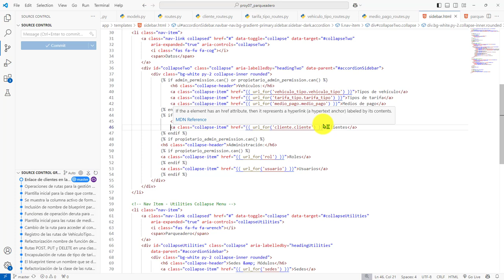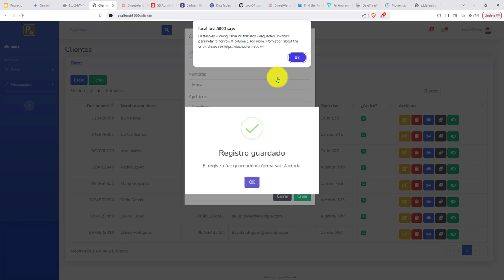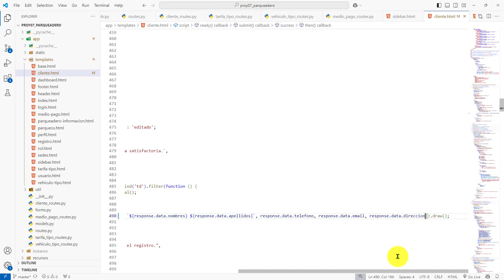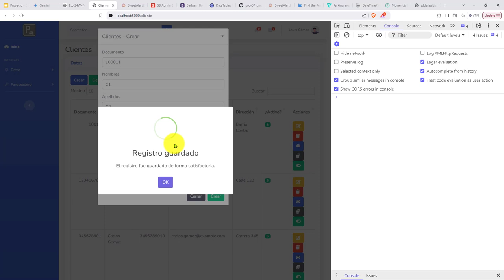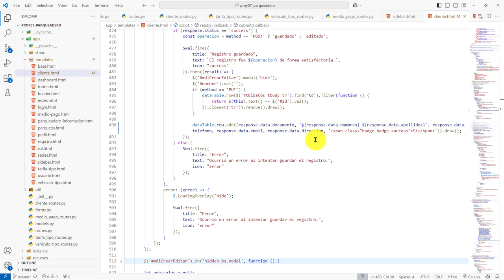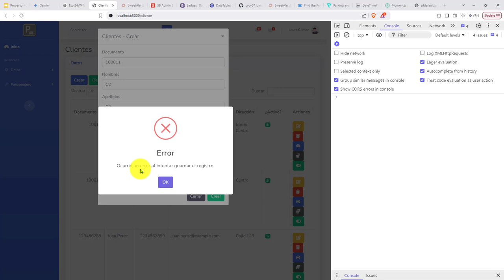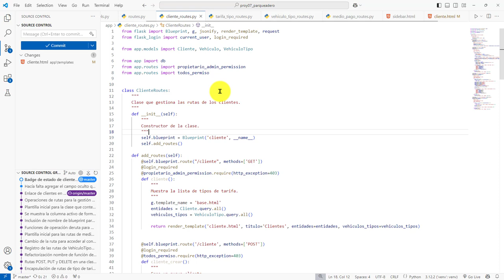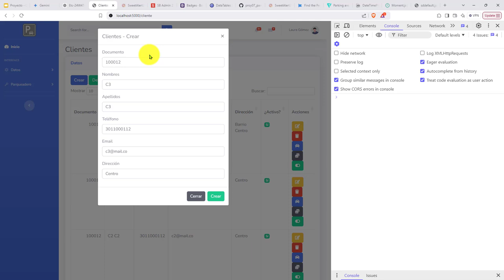562: ROYECTO 7 Faltaba Incluir el Badge para Cliente Recién Creado, Validación de Documento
562: ROYECTO 7 Faltaba Incluir el Badge para Cliente Recién Creado, Validación de Documento.